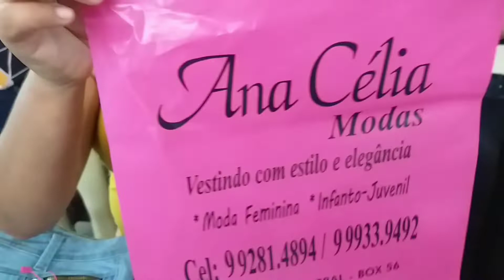Feira de roupas em SOBRAL CE - Mercado Central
Neste video vamos até ao mercado central da cidade de SOBRAL-CE conferir a feira de roupas.

Gostou do vídeo? Então  deixe o seu like e conpartilhe para que outras pessoas tenham acesso a esse conteúdo.

Um grande abraço pra vocês  que me acompanham  por aqui! Deus abençoe a vida de todos(as) nós! 🙌🙏